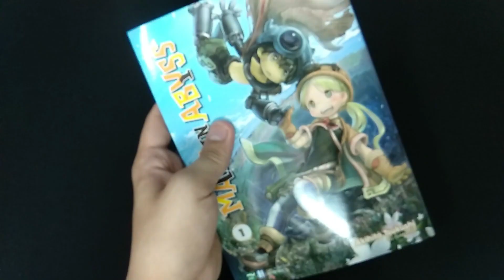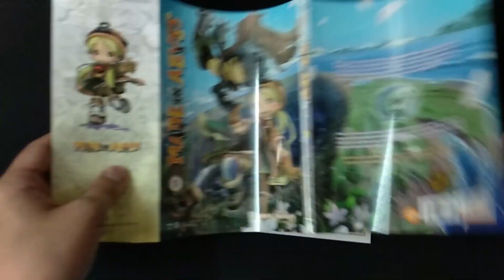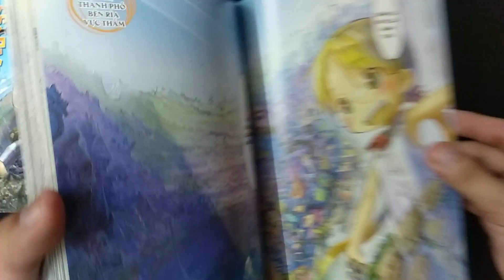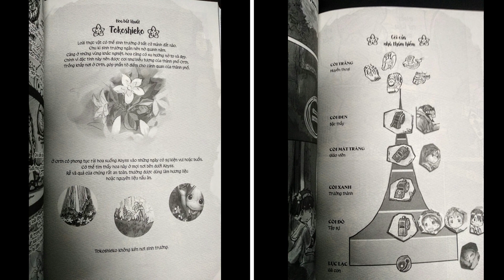Mây Vân Vũ - Review Made in Abyss 1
Qua MĐH “chiếm sân” quá nên nay cho Made in Abyss lên “sàn” review nhaaa
* Hình thức
- Truyện khổ lớn: 14.5x20.5 cm (tương đương cuốn “Đường dài” “Solanin”)
+ Khổ truyện phóng to để ngắm các art rõ hơn
+ Một số khung truyện rất nhiều chữ, việc phóng to cũng giúp người đọc dễ theo dõi hơn
- Bìa:
+ Bóng láng
+ Phần gáy hơi mỏng, art nhân vật trên phần gáy của bản gốc được chuyển vào phần tay gập.
- Giấy:
+ Khá mịn, sờ rất sướng tay
+ Không xuyên thấu (không biết do chất giấy hay do truyện có tone background xám đen, art khá kín)
- Truyện in 5000 bản, nhà in Tuấn Bằng.

* Quà tặng kèm
- 5 trang màu đầu truyện siêu xịn
- Postcard nhân vật in Metalize
* Nội dung: Hai đứa trẻ xuống thám hiểm vực thẳm và cái kết dark ;))) (tóm tắt vui thui hehe)
   Abyss - nơi duy nhất trên thế gian chưa được khám phá, ẩn chứa vô vàn sinh vật quái dị và những món đồ quý hiếm mà con người không thể tạo ra. Điều này đã biến nó trở thành địa điểm hấp dẫn, lôi kéo vô vàn nhà thám hiểm vào các cuộc phiêu lưu.
   Riko, cô bé mồ côi sống ở thành phố Orth bên rìa Abyss cũng không ngoại lệ. Ước mơ của cô là trở thành nhà thám hiểm vĩ đại như mẹ mình và làm sáng tỏ bí ẩn của cái hố khổng lồ này. Một hôm, cô bắt gặp một cậu bé người máy trong lúc thám hiểm Abyss…
   Ở tập 1, chúng ta hình dung ra các tầng của Abyss, các cấp độ nhà thám hiểm, một phần quá khứ của cô bé Riko, lời nguyền Abyss là gì? Cuộc hành trình thám hiểm Abyss của cô bé Riko quyết tâm tìm mẹ mình là Lyza (một còi trắng huyền thoại) cùng cậu bé nửa người nửa máy Rey muốn biết quá khứ của mình chính thức bắt đầu

* Nhận xét
- Với mức giá 50k được tặng kèm 5 trang màu, khổ truyện phóng to, giấy tốt, Mây thấy như vậy là hợp lí
- Postcard Metalize xịn xò, bảo quản cẩn thận kẻo xước.
- Truyện nội dung rất hay, bánh cuốn, càng về sau càng dark, các bạn đừng để bị lừa bởi art chibi cute và tập 1 nhẹ nhàng này nhé =)))
- Một điều đáng tiếc là truyện khá mỏng mà khổ truyện to nên trông kì kì :))))
Review_của_ Mây